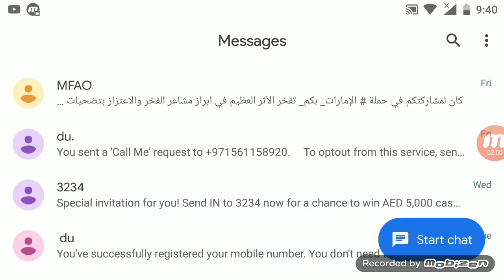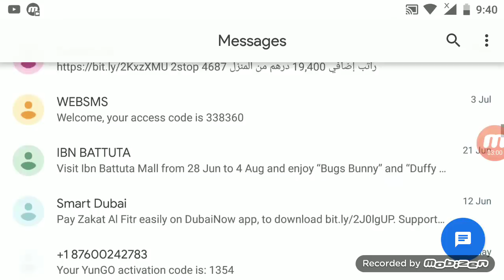Saudi Arabia Latest update Public New update